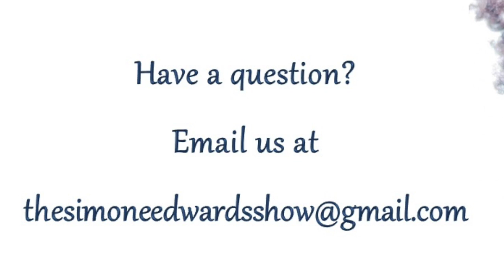The Simone Edwards Show ft. Kristi Hines Baker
Tune in for our Women On The Move segment, fka., Girl, Can We Talk! Our guest will be Kristi Hines Baker of, Kristi Luv's Connection! Tune in as she discusses her journey from employee to entrepreneur with grace, style and a whole lot of flair!

Guest Profile (in her own words):
"After 15 years in the Utility Industry I literally stepped out on faith and started my own business. From a little girl I have always dreamed of opening a store that catered to women of all sizes because they were so few that did. As a young lady I never lacked confidence in who I was and embraced all of me. Fashion has always been a part of who I am and I believe you can express yourself and tell a lot about people by what they wear.
I am so excited to be sharing this journey with all of my family and friends. Kristi Luv’s Connection offers stylish clothing for all shapes and sizes. We specialize in catering to the 'plus in your size;' however, we have something for all sizes. Kristi Luv's Connection is a full service boutique that offers clothes, occasional jewelry and handbags.
I am so grateful that GOD chose me for such a time as this. This customer service friendly boutique will always encourage and uplift women to be the best they can be at all times and look good doing it. For Psalm 139:14 “I am fearfully and wonderfully made, marvelous are your works, and that my soul knows well." I look forward to what He has for me on this journey. I am anticipating great and wonderful things in the future!"

Be sure to tune in every Saturday at 4pm Would you like to tune in, but are on the go?! You can listen to the show LIVE by downloading the KTAV app and listening via any bluetooth enabled device.